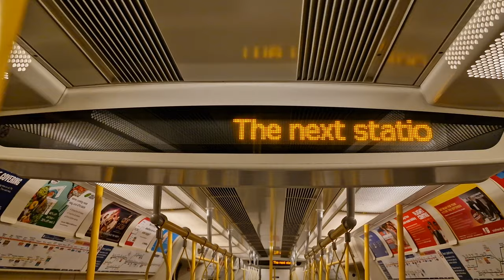S Stock Liverpool Street Eastbound Announcements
Hammersmith & City Line

The next station is Liverpool Street, Change for the Central and Circle lines,the Elizabeth Line, London Overground and National Rail Services

Metropolitan Line

The Next Station is Liverpool Street, Change for the Central and Hammersmith & City Lines,the Elizabeth Line, London Overground and National Rail Services

Thursday 1st September 2022

© X2K9